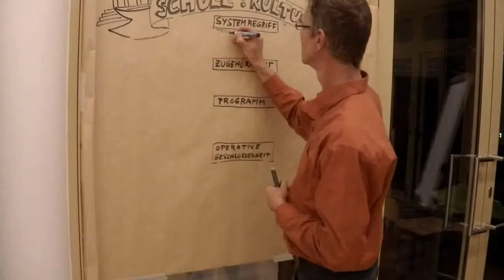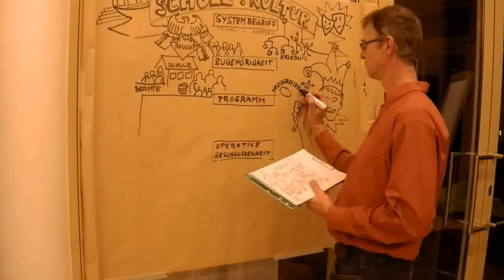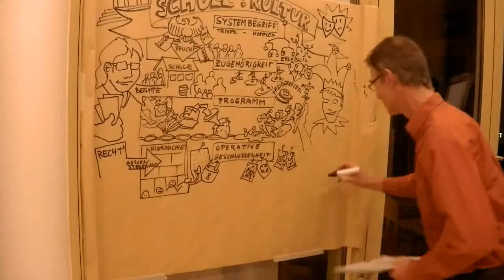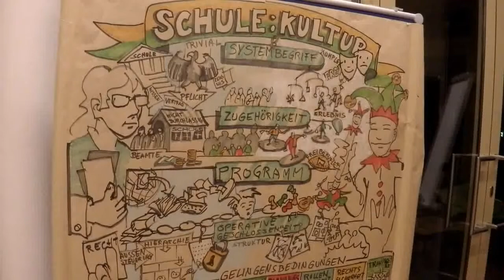JoyLohmann GraphicRecording 150423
Graphic Recording von Joy Lohmann, artlab4.de zum FortbildungsModul "Schule:Kultur" der BundesAkademie für Kulturelle Bildung Wolfenbüttel in Meppen, 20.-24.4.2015. Kamera: Stativ, Schnitt: Maria Gebhardt. Vielen Dank!
"Schule:Kultur" ist ein tolles Projekt, es hat viel Freude bereitet, die Unterschiede zwischen den Systemen Schule und Kultur einmal visuell zu erforschen.